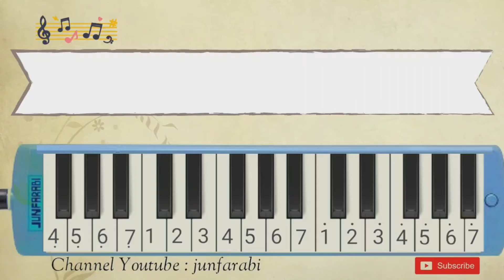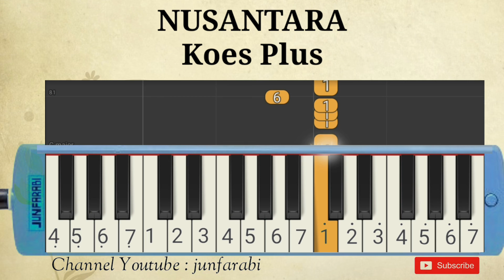nusantara koesplus - not pianika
Not pianika Koes Plus, nusantara.

not pianika , nada pianika , melodi pianika , lagu pianika , not pianika pemula , tutorial pianika , melodika lagu pop , belajar pianika lagu populer , melodica Koes Plus nusantara instrumental